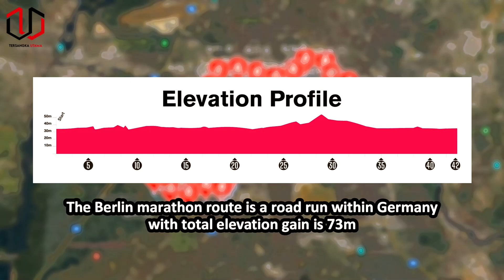BMW Berlin Marathon Course 42,195KM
The detail course of Tokyo World Major Marathon

Starts and finishes in the heart of Berlin at the Brandenburg Gate. With total 42,195KM lenght.